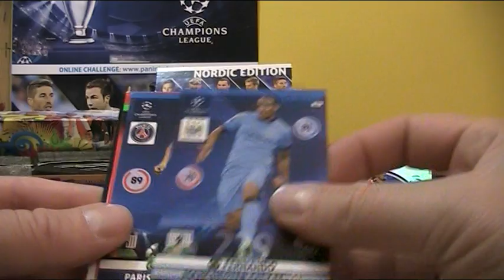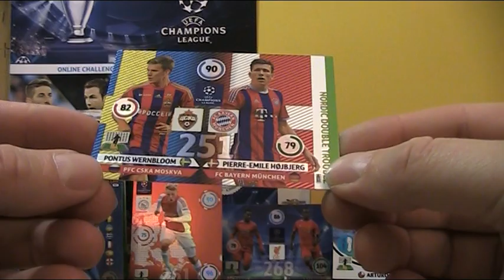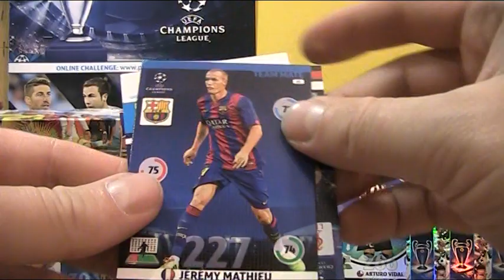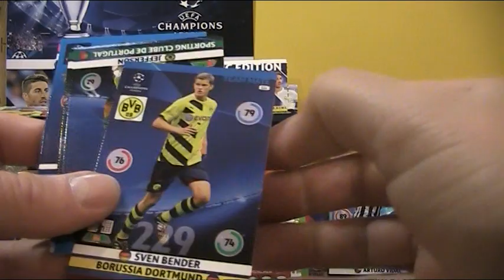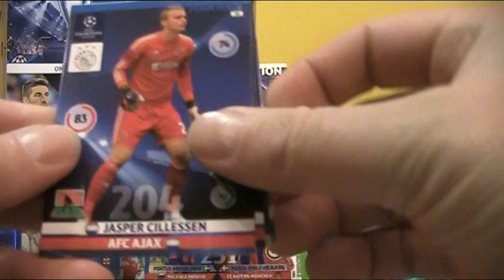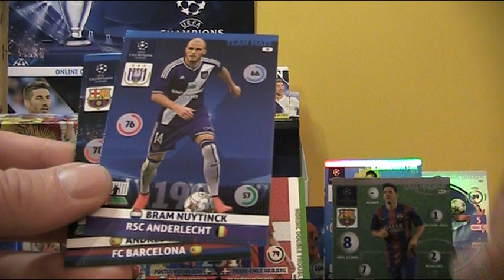☆ WOW ☆ MASAKRA BOX ☆ NORDIC EDITION ☆ CHAMPIONS LEAGUE 2014/15 ☆ OSTATNI UNBOXING ☆